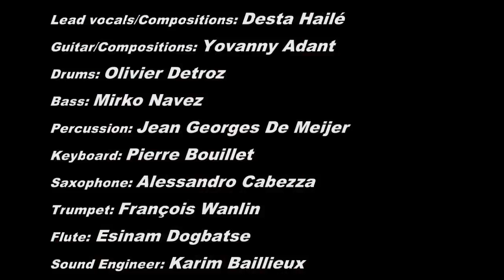The Elements - Istanbul * Live @ Bar Du Matin 2009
Qu'obtenez-vous lorsque vous mélangez de la soul, du funk, de la pop, du jazz et des atmosphères afro-latines ? Qu'obtenez vous lorsque vous mélangez des musiciens de Belgique, de Colombie, d'Espagne, du Ghana, d'Angleterre, d'Eritrée, du Chili et Congo-Guinée? Vous obtenez THE ELEMENTS! Leur musique est festive, colorée, vibrante, métisée, originale et dansante.
Chaque composition est une occasion de se retrouver plongé dans l'univers de la vie quotidienne, des voyages, des multiples rencontres et des découvertes de chaque musicien. Ensemble depuis 2007, THE ELEMENTS a produit et sorti son premier cd «ONE» en juillet 2009. Ce cd, tout comme les concerts, est le reflet de leurs énergies positives et explosives qui fait de ce groupe leur carte de visite! Elements cherche désormais à élargir son champ de connection (distributeurs, booking, labels, médias, partenaires) pour entendre les crépitements des oreilles jouissives.